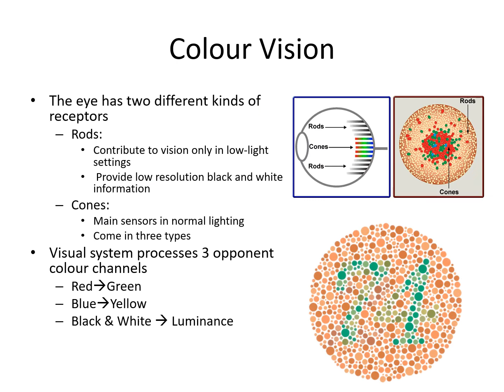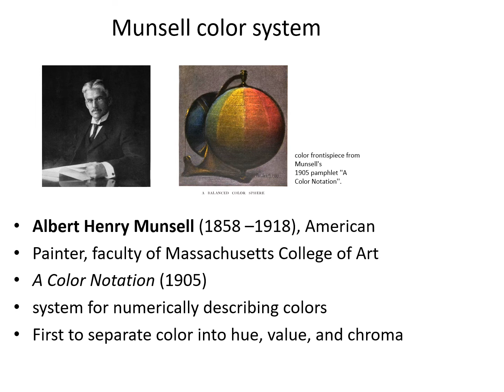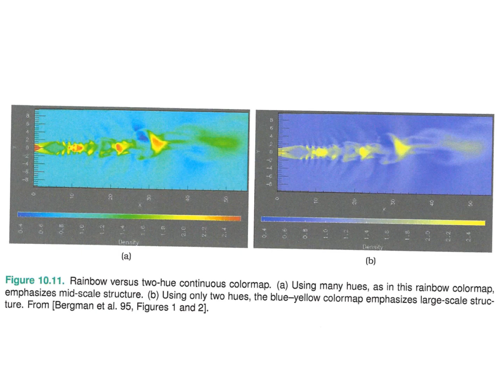Chapter 10 Map Colour and Other Channels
This chapter covers colour theory. No Narration.